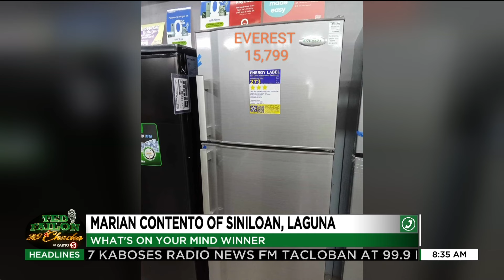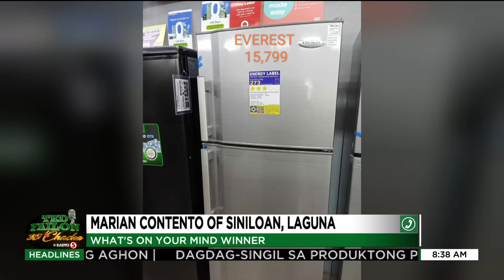What’s on your Mind - Oplan Ref ni Ate Marian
Oplan: Refrigerator ngayon si WhatsOnYourMind winner Marian Contento ng Siniloan, Laguna para sa kanyang tindahan!

Ano kaya ang ref na mabibili niya para sa kanyang kabuhayan? Alamin natin ’yan sa video na ito.